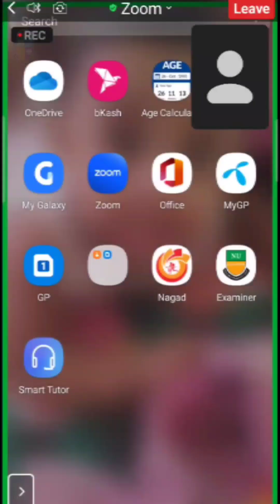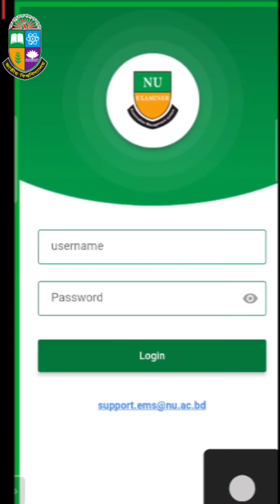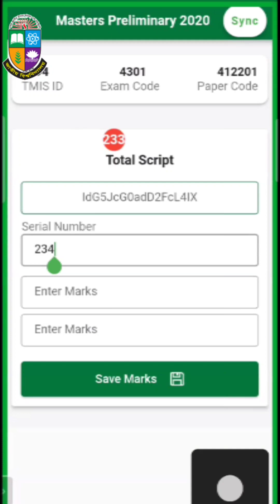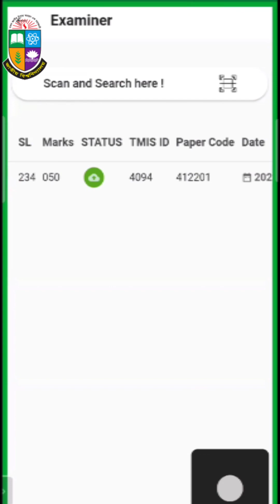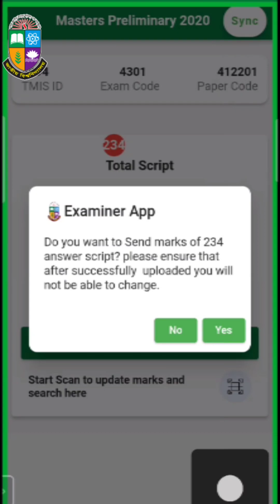DEMONSTRATION of NU Examiner App || How to Edit or Update Marks || National University, Bangladesh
DEMONSTRATION of NU Examiner App || National University, Bangladesh || জাতীয় বিশ্ববিদ্যালয়